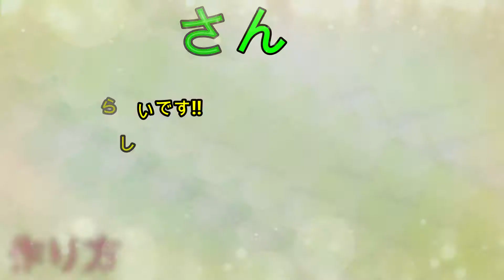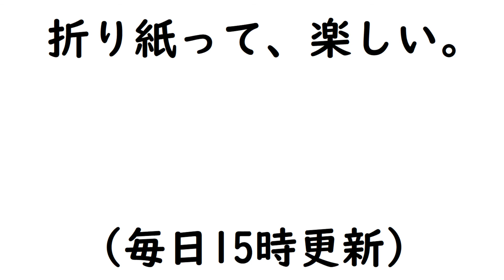【折り紙】かんたんにできる、やっこさん 【ORIGAMI】EASY MAKE YAKKO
かんたんな、やっこさんをおりがみで作る動画です。

15㎝ X 15cm(折り紙1枚です)

幅が8㎝ほど

☆所要時間
3分～4分ほど